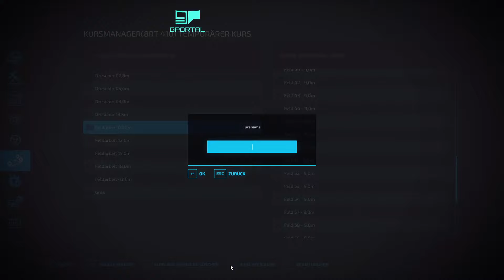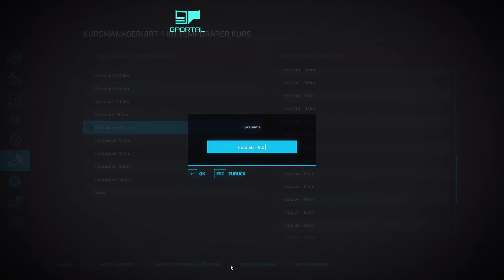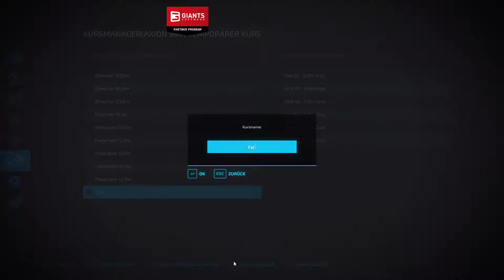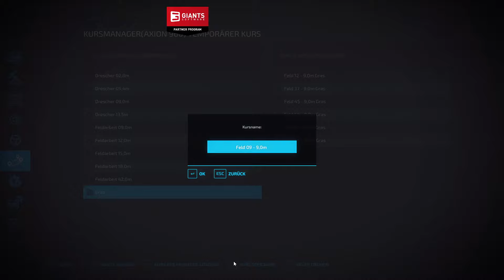PC LS22 Elbtal #245 "wir müssen ja noch Gras ernten" Singleplayer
Hallo und herzlich Willkommen zu einem neuen LS22 Singleplayer auf der Elbtal , gespielt wird auf der PC mit AutoDrive, CoursePlay, Enhanced Vehicle und Precision Farming.

• Weiterempfehlen!